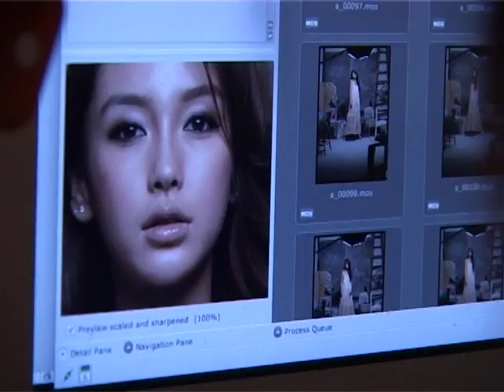Angelababy 的 CG! Issue 107封面拍攝花絮